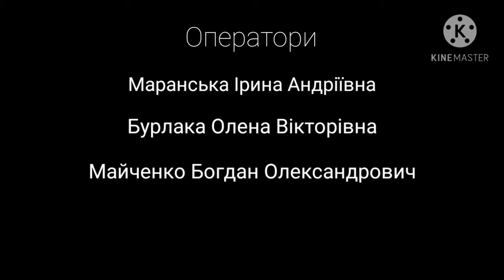Ліцей. 8 клас 2020 рік. Автор - Бурлака Назарій.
Відео створено для демонстрації  під час заходу "Дебют ліцеїста". 2020 рік.